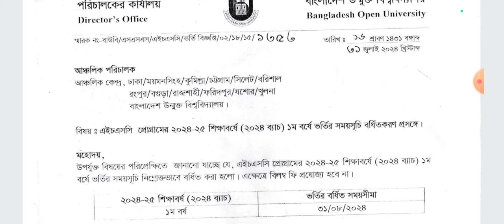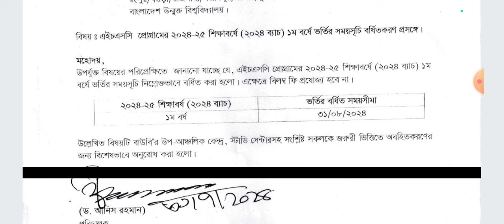উন্মুক্ত এইচএসসি ভর্তি সময় বৃদ্ধি ২০২৪,উন্মুক্ত এইচএসসি ২০২৪ ভর্তি আবেদনের শেষ তারিখ,উন্মুক্ত ভর্তি